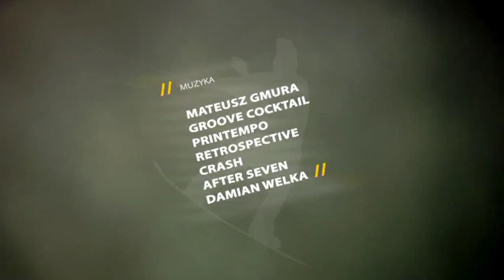NO FEAR NO LIMITS NO HOPE - THE MOVIE 2010 - premiera we wrześniu (trailer)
Produkcja narciarsko-snowboardowa ekipy z Leszna. Aktualnie film bierze udział w kwalifikacji do XV Przeglądu Filmów Górskich im. Andrzeja Zawady w Lądku Zdroju. Oficjalna premiera planowana jest w Lesznie we wrześniu. O szczegółach będziemy informować.

Operatorzy kamer: Piotr Pazoła, Marcel Gawczyński, Mateusz Wosiek, Konrad Wosiek, Michał Majer, Jakub Gawczyński, Paweł Modrzyński, Jakub Dominiczak, Michał Dominiczak, Katarzyna Kaczmarek. Montaż i edycja: Piotr Pazoła. Grafika i animacje: Marcel Gawczyński. Muzyka: Mateusz Gmura (Leszno), Groove Cocktail (Leszno), Grzegorz Jurga (Leszno), Retrospective, Crash (Gostyń), After Seven (Leszno), Damian Welka (Rawicz). Partnerzy: monitoruj.pl, Kontrakt Sp.J, Spot15, StrawberryGroup, Stowarzyszenie "Działajmy dla Leszna", Radio Elka.

Zdjęcia zarejestrowano w Kaunertal (Austria), Špindlerův Mlýn (Czechy) oraz Lesznie i okolicach.